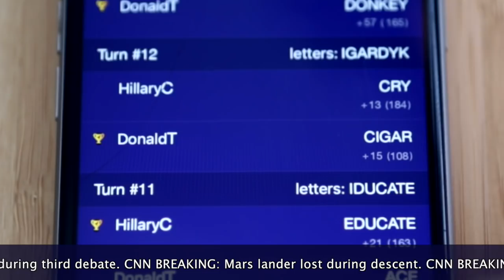BREAKING! Trump and Clinton caught on hidden cam playing WordCrex!!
Secretary Hillary Clinton and presidential candidate Donald Trump were caught on hidden camera having a personal battle during the debate. They appeared to be playing a new word game WordCrex on their phones behind the lectern during the third debate. The story is under investigation.See also